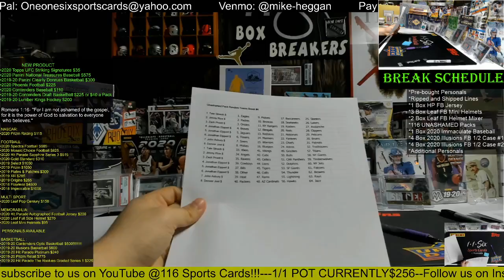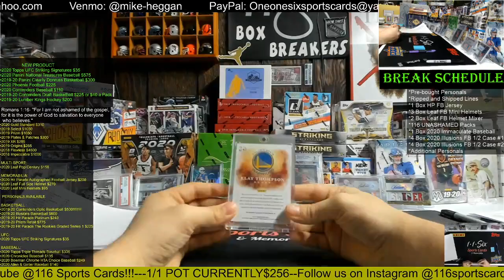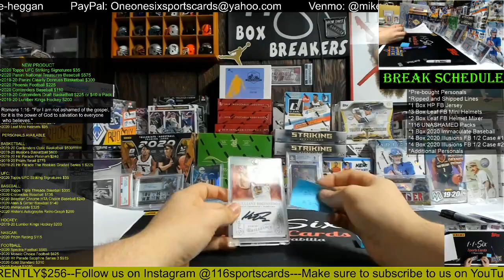2020 116 Unashamed Packs Single Pack Random Team Break #4!!!!